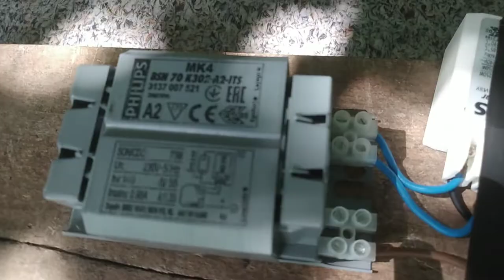Bec cu vapori de sodiu 150w